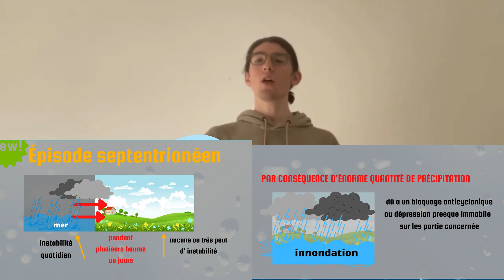QU'ES CE Q'UN ÉPISODE SEPTENTRIONÉEN ? ET QUELLE EST LA DIFFÉRENCE AVEC UN ÉPISODE MÉDITÉRANÉEN ?💧⚠⚡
BON VISIONNAGES A TOUS !😉👍
et retrouver également des vidéo collaborative avec KILIAN STORM😉a bientôt!!!⚡⚡